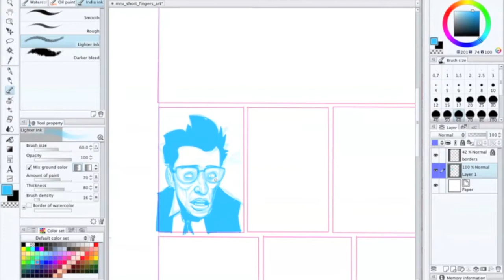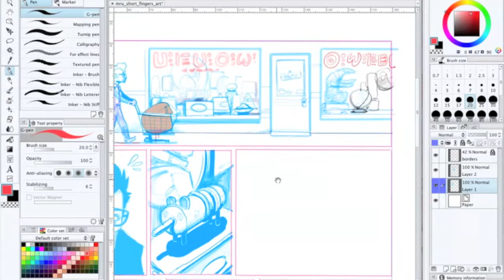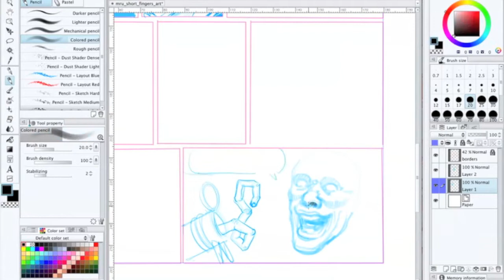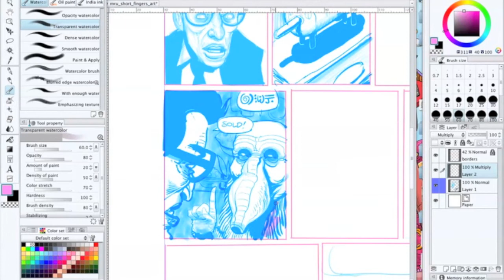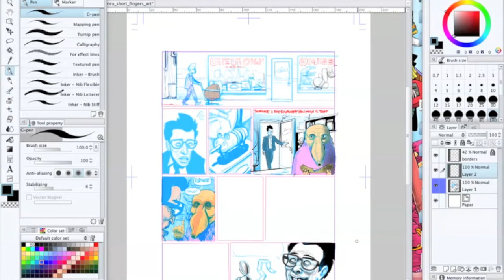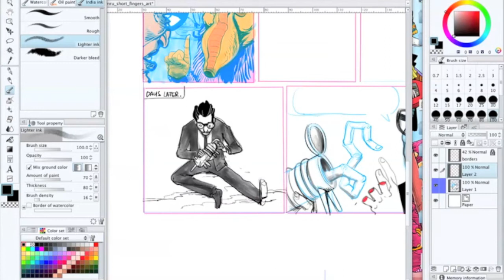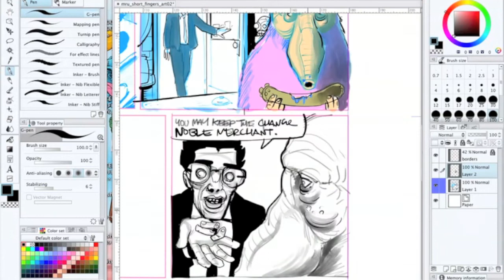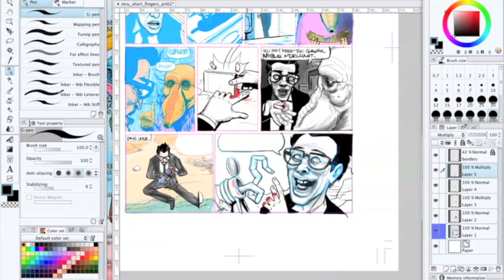Mr Unpronounceable Pencils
Here's a time lapse of the pencils for a Mr Unpronounceable 1-pager I did a while back using Manga Studio 5. WARNING includes a tortured soundtrack by yours truly, so turn your sound down or off if you have any good sense left.